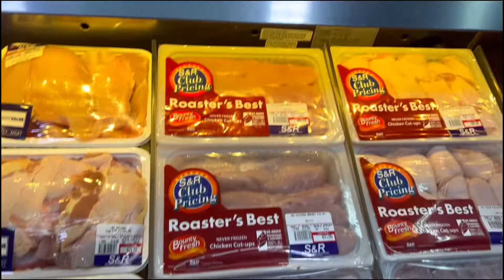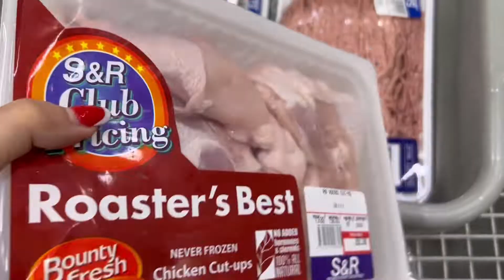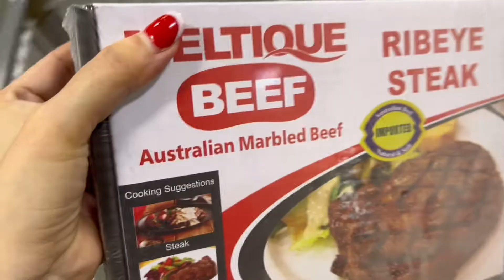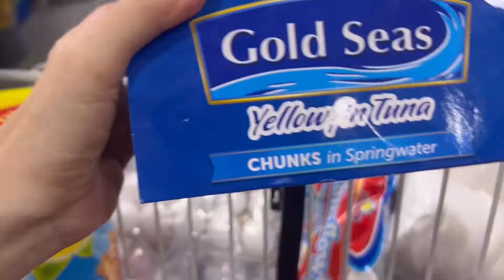SNR GROCERY PRICE UPDATE (AUGUST 13, 2022) | S&R SHAW GROCERY SHOPPING VLOG | SHOP WITH ZEN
Hi guys! Here’s the price update of meat products in S&R for the month of August.

Xoxo,
Zen

asmr shopping
Asmr grocery shopping
asmr shopping haul
asmr grocery shopping haul
snr silent vlog
snr silent grocery vlog
snr silent shopping vlog
snr asmr
snr asmr vlog
snr asmr grocery vlog
snr asmr grocery shopping
snr asmr grocery update
s&r asmr grocery
s&r asmr grocery shopping
s&r silent vlog
s&r silent grocery
s&r grocery update August 2022
SNR shaw
Snr shaw vlog
Snr shaw grocery
Snr shaw grocery vlog
Snr grocery vlog
Snr vlog
Snr price update
Snr grocery price update
Snr price upddate August 2022
S&r grocery vlog
S&r grocery vlog update